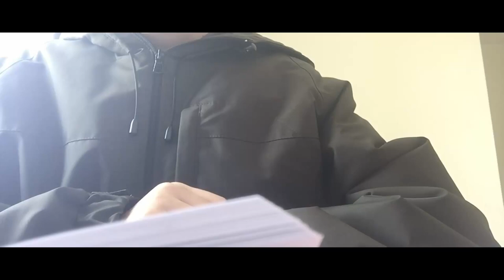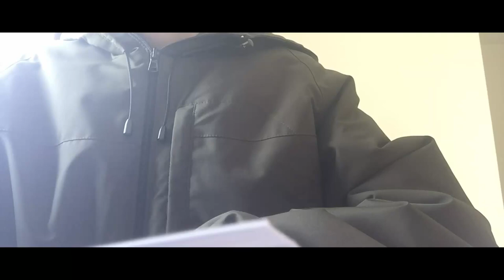Cộng Đồng Địa Tạng Bồ Tát | Kinh Địa Tạng Bồ Tát Bổn Nguyện - Phẩm 8 | Quỳnh Giao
Tên: Quỳnh Giao
Lời nguyện:
Mình phát nguyện sẽ quyết tâm giải thoát trong kiếp này và tuyên truyền, khai thị cho mọi người tin sâu nhân quả, tin vào Phật pháp.
Cách thức tham gia:
1. Ghi âm toàn bộ Kinh Địa Tạng Bổn Nguyện (file mp3)
2. Chọn 1 phẩm quay video (file mp4)
3. Trước mỗi phẩm ghi thêm “Tham gia Cộng Đồng Địa Tạng Bồ Tát”
4. Đồng ý cho kênh đăng video.